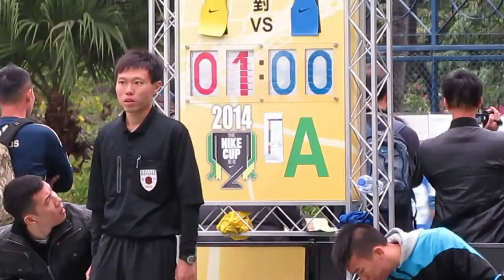MILKvs元朗(2014.3.9.NIKE 5 土瓜灣站U14)精華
2014.3.9.土瓜灣遊樂塲 16:00 MILK(黃) 2:1 元朗(紅)